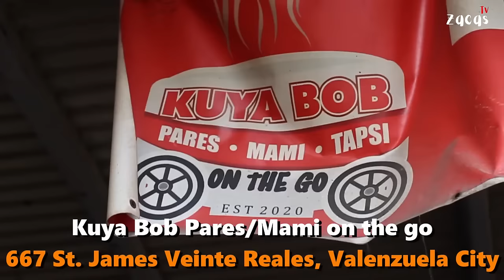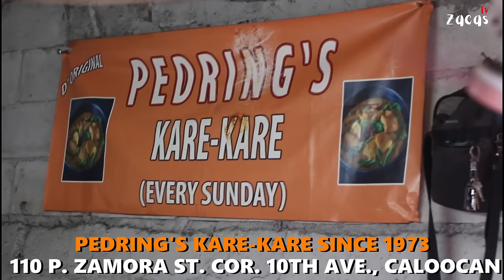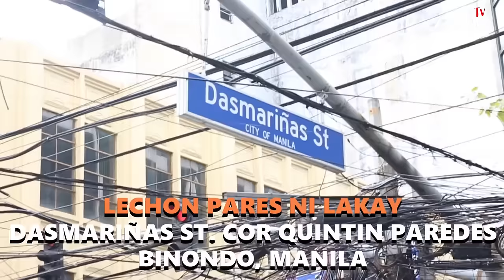TOP 5 BLOCKBUSTER streetfood! Patok at talagang pinipinalahang na mga kainan! Rapsa! | Filipino Food